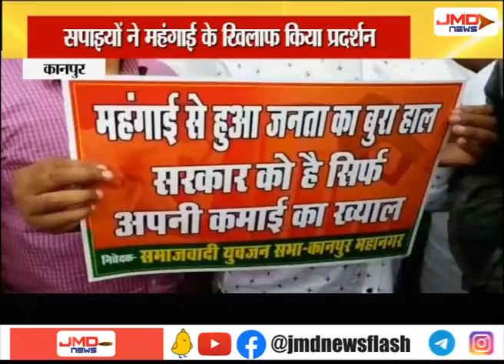सपाइयों ने महंगाई के खिलाफ किया प्रदर्शन | KANPUR | JMDNewsFLASH | DEN 308